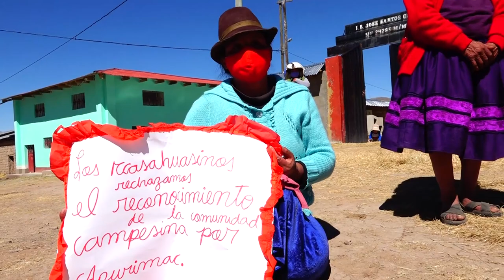CONFLICTO TERRITORIAL EN EL ANEXO DE CCASAHUASI (AYACUCHO-APURIMAC)